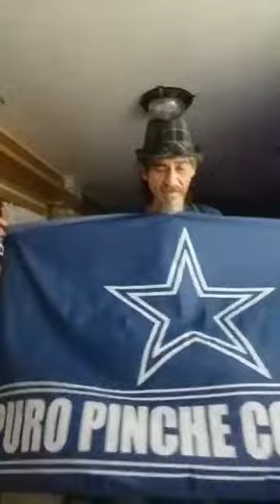This can not be happening - CowboysFans - Raymond Orta